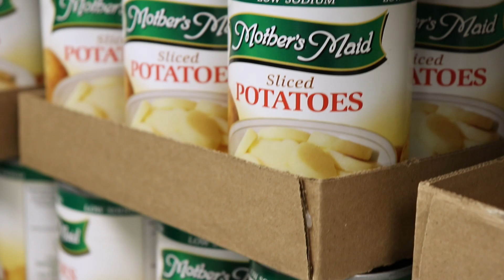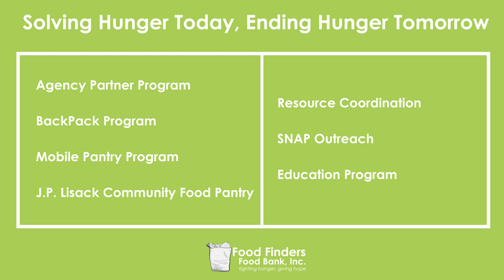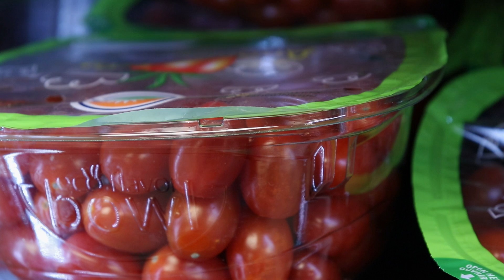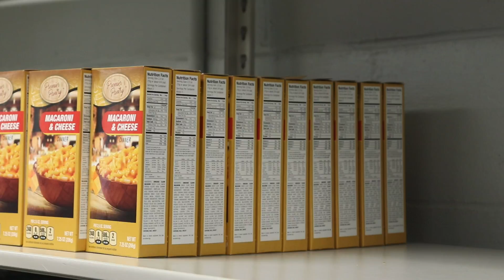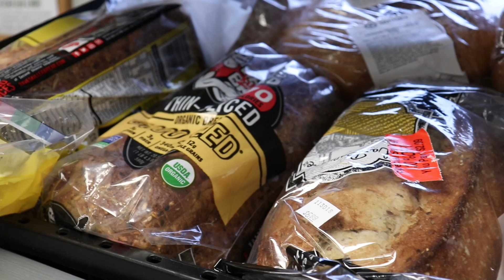Food Finders overview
Learn about the food bank's operations, programs and how we are Solving Hunger Today and Ending Hunger Tomorrow!